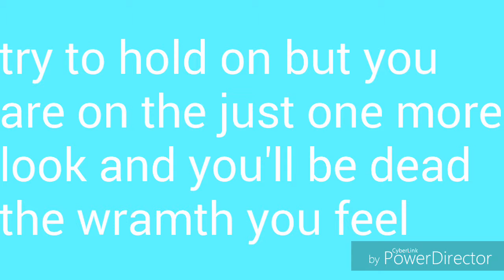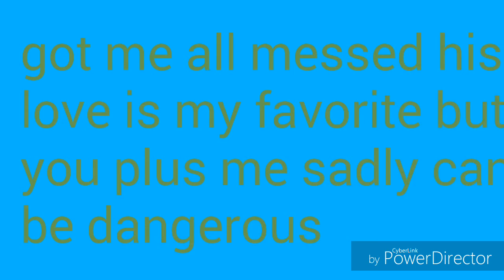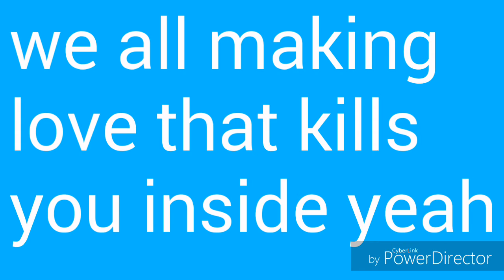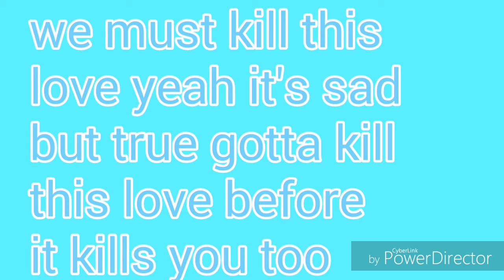Blackpink /kill this love /english cover lyrics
English cover lyrics